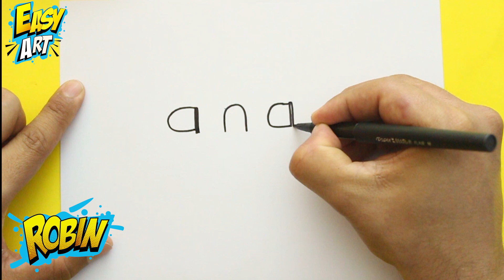TRUCO CON EL NOMBRE ANA - Dibujar un perro - Dibujos Faciles - Easy Art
Descubre que dibujo sale del nombre Ana deja tus comentarios si quieres ver el tuyo (Easy art)
!Ya vienen más así que no te los pierdas y escríbenos el Reto!

▼SÍGUEME! - FOLLOW ME▼.
Mándame tus dibujos y comentarios Aquí }

▼MIS MATERIALES▼
-Hoja tamaño oficio (Opalina)
-Lápiz 6B
-Colores Prismacolors